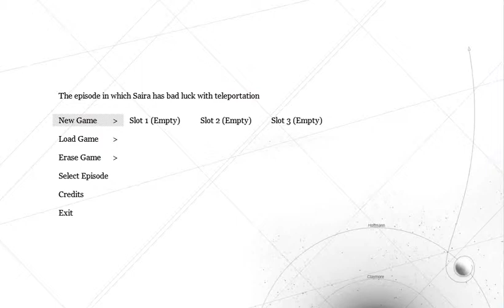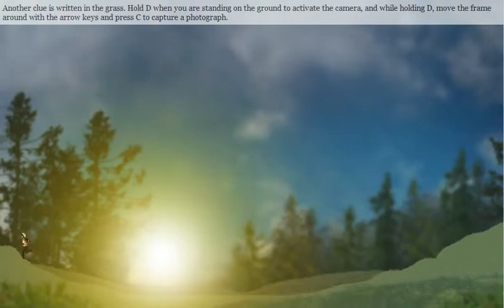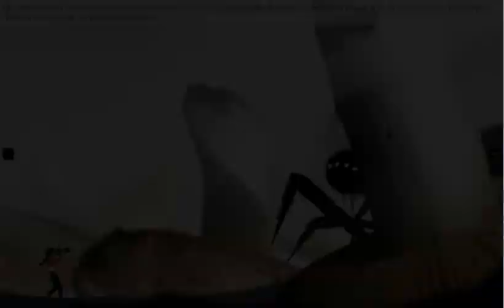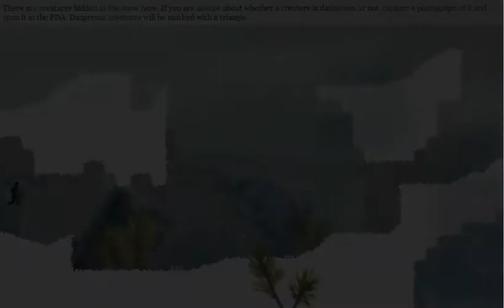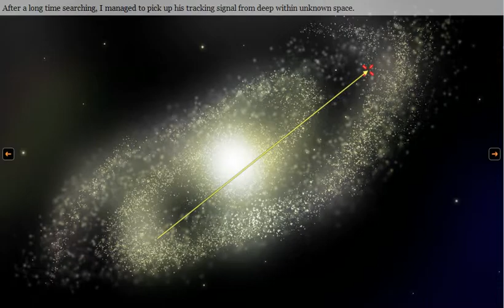Let's Play Saira (1) | Classic Nifflas Puzzler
A lovely platform/puzzler by Nifflas and one of my first Let's Play's